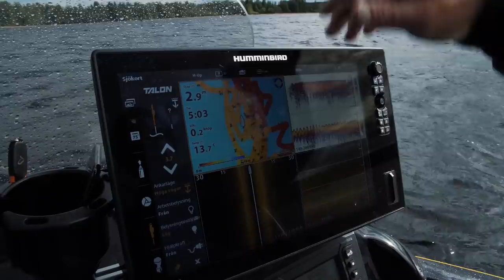GÄDDFEMMAN 2019 | EP.2 | PIKE FIVE | ENG. SUBS | Pike fishing competition North of Sweden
Nu är det dags att för episod 2 av Gäddfemman 2019. Dag ett avgöras och en dagspoäng skall delas ut!

Böjda spön gick ur som segrare under första halvlek, men kommer de får behålla sin plats på tronen eller kommer någon av de andra butikerna rockar eftermiddagen?

Klicka på like-knappen så hårt du kan och släng iväg en kommentar på vem du tror tar hem dag 1 av Gäddfemman 2019!

It´s time for the second episode of Gäddfemman 2019. Day one will be concluded and the first points will be handed out.

Böjda spön took the winner spot in the first period of day one, but will they keep there spot on the throne or will one of the other shops take their place?

Click the like-button as hard as you can and comment bellow which team you think will win day one of Gäddfemman 2019!

Information om Tackle shop productions:

Producent:
Philip Truong,

Producent & redigering:
Christian Berger,

Producent, slutproduktion, animering & grafik:
Kim Palmqvist,

Programledning & voice over:
Lubbe Pytel